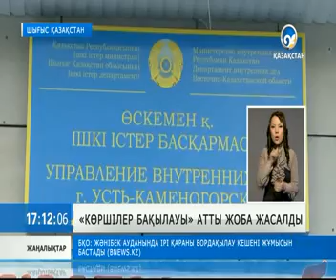«Көршілердің бақылауы» атты жоба іске қосылды